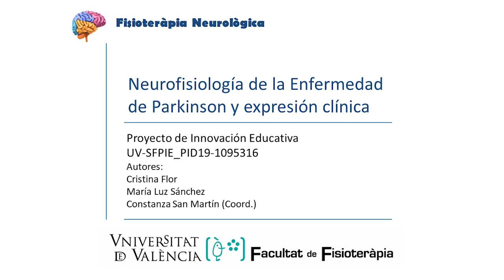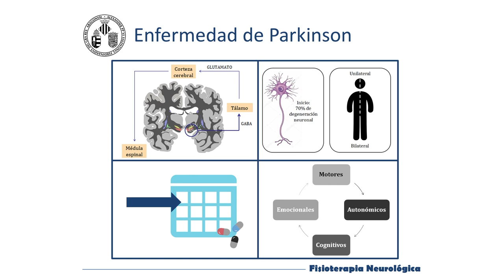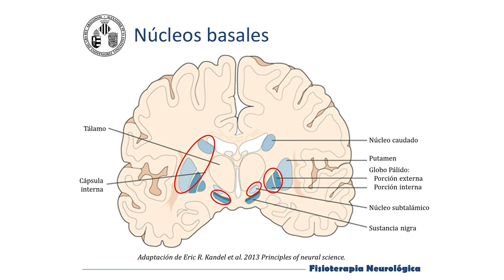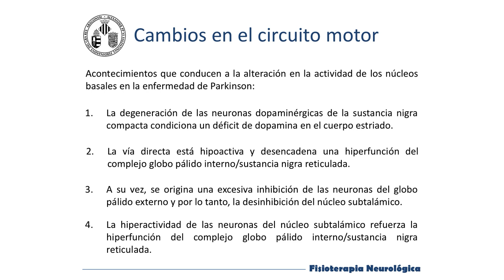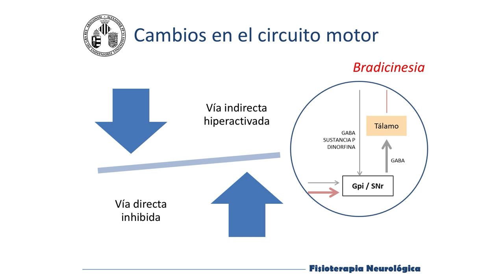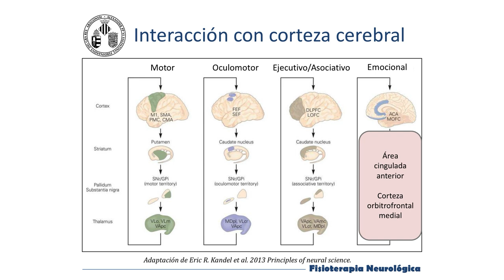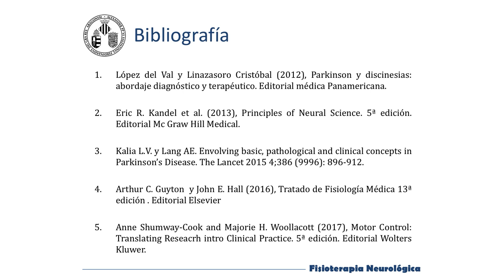Fundamentos neurofisiológicos de la Enfermedad de Parkinson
Autor principal: Constanza San Martín Valenzuela
Autores secundarios:  Cristina Flor Rufino; María Luz Sánchez Sánchez; Natalia Cezón Serrano; Anna Arnal Gómez A; José M. Tomás.

Se explica de manera esquemática la fisiología de los ganglios basales y los cambios que ocurren en la enfermedad de Parkinson y los circuitos neuronales relacionados.